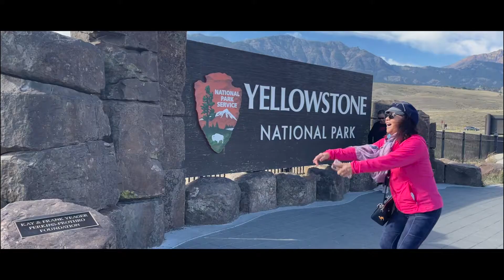黄石之旅启程！一起去户外沐浴阳光！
春天是户外探险的大本营，马上约上你的小伙伴一起在自然中撒野吧！~